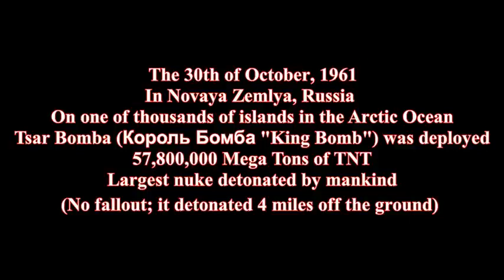Tesar Bomba(King bomb) of Russia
nuclear,atomic,bomb,test,weapon,tsar,bomba,tzar,ivan,hydrogen,h-bomb,novaya,zemlya,russia,russian,soviet
video,cbs,news,Syria,Russia,Russian planes,ISIS,Assad,Obama,Putin